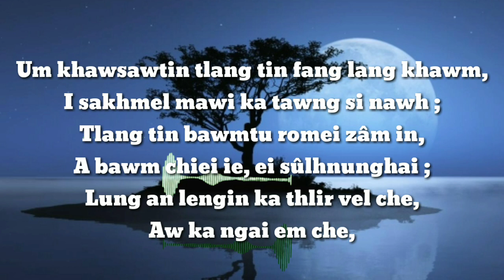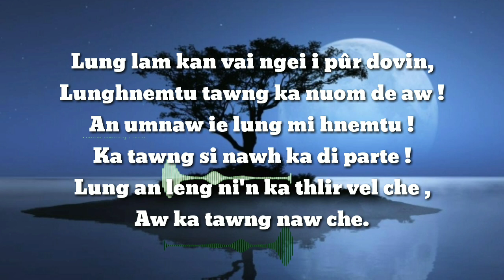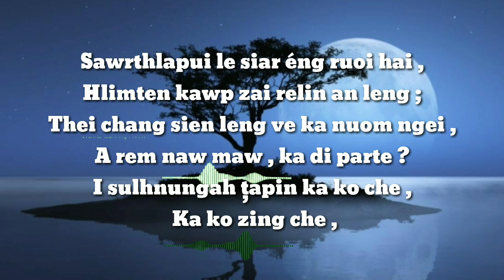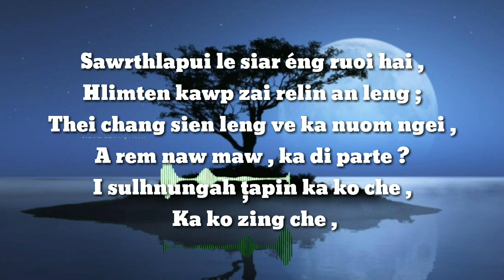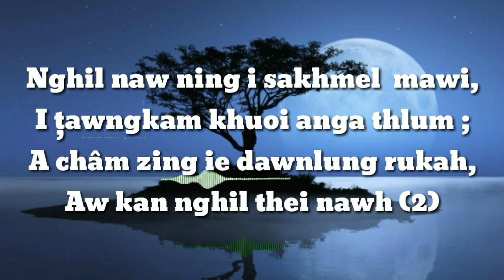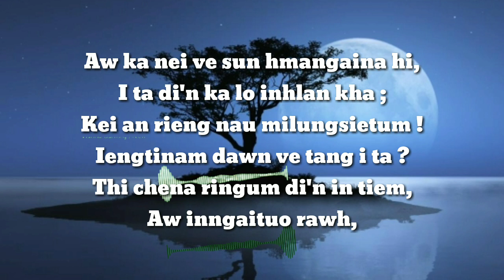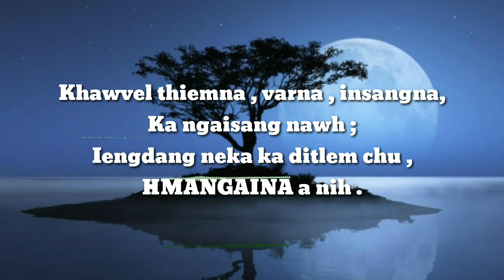NGHIL NAW NING | Hmingchawithang Songate [Hmar hla hlui ]